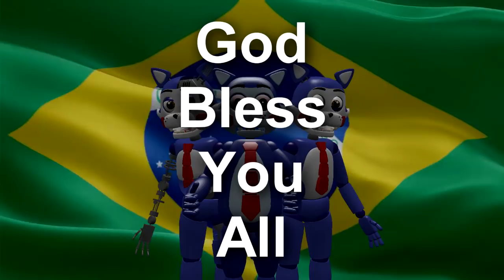Happy New Year (advanced)